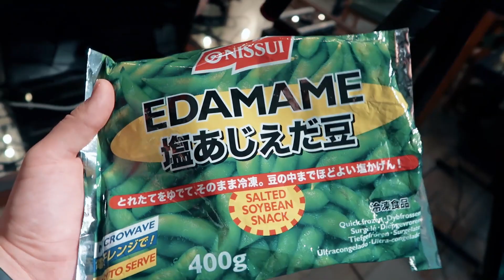ROUND ABOUT cu ASPY | Ep. 3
ROUND ABOUT 003 - ASPY